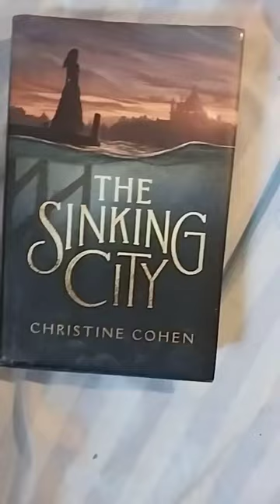Replicating a bookcover with @slickfoxingtin 🌷